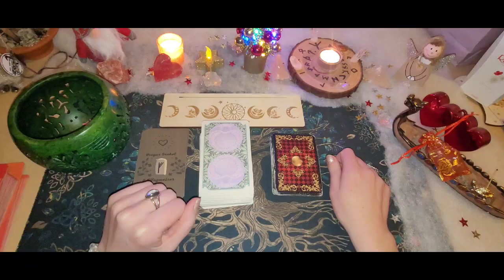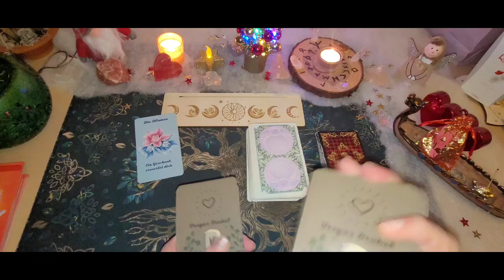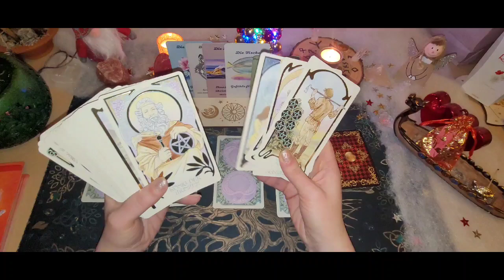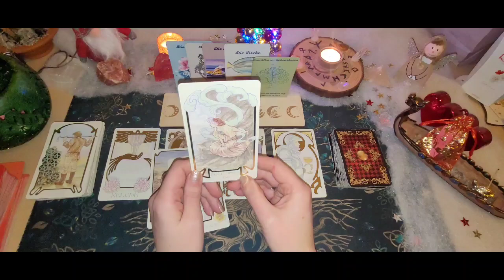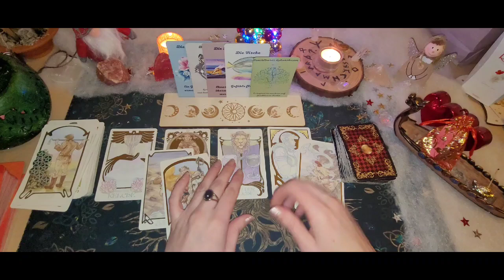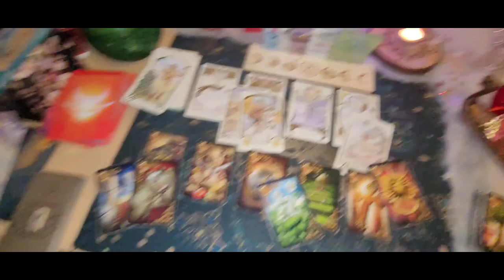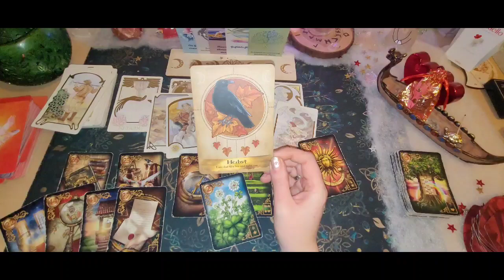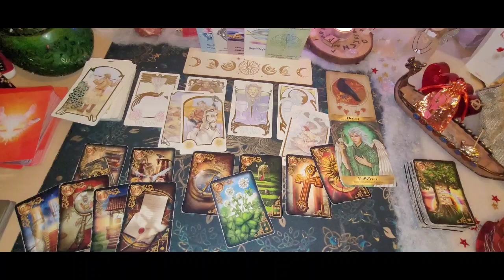❤️‍🔥Tagesorakel 19.12.23❤️‍🔥Etwas überwinden damit Gefühle wieder fließen|Chance in der Liebe#tarot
Heute geht es um ein Geschenk,hör auf deinen Instinkt,etwas muss noch überwunden werden,damit Gefühle fließen und es ins Wachstum kommt. Es kann nochmal weh tun aber die Freude kehrt zurück.Hier hat man schon viel getan und erlangt jetzt Klarheit. Eine Chance mit Gefühlen kann auf dich zukommen, das manipulative was dich immer niederstreckte geht jetzt raus und du erlangst den Sieg.Hier reicht man sich die Hände und es kommt jemand mit einer gewissen Tiefe auf dich zu.Andere kommen wieder in Harmonie mit sich selbst.Ich sehe entweder eine neue Verbindung oder Wachstum und Heilung in einer Verbindung. Hier ist noch was ungesagtes was nagt aber man schaut sich eine Entscheidung an und hat den Wunsch darüber zu reden. Eine Neuausrichtung geschieht aus den Irrwegen heraus man hat Hoffnung das alles gut wird.
Rat:" Lass altes los und ruhe aus und bleib gut in deiner Mitte🙏❤️.
Ich wünsche euch einen schönen Dienstag.🌲🎅
🌟Gewinner des 19.Adventstürchen ist Sandra Linsener🙏❤️‍🔥.

Chakren reinigen- Aurahealing oder energetische Wirbelsäulenaufrichtung